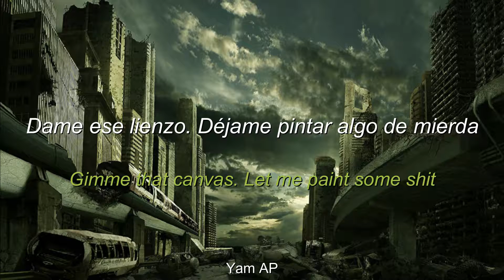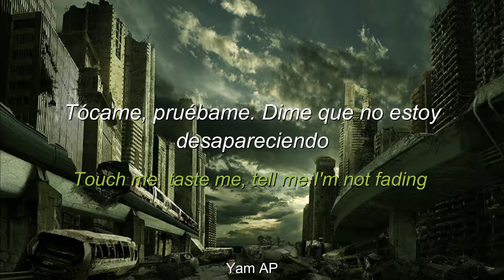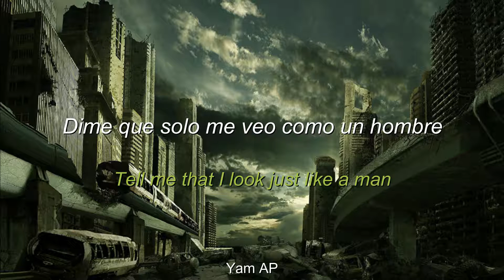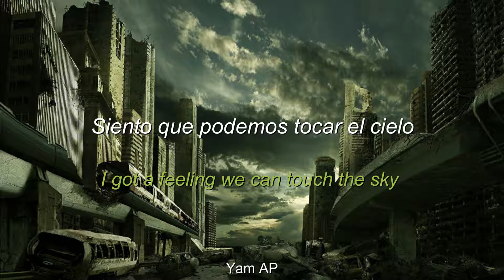Chucky vs. The giant tortoise - Dance Gavin Dance (sub. español - lyrics)